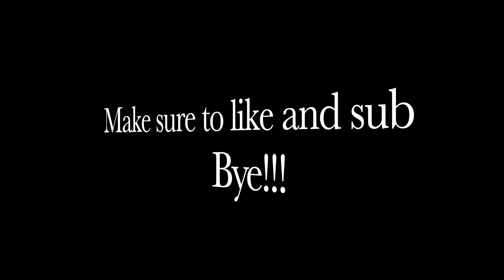ROBLOX PRISON EXPERIENCE! (This gets crazy...)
I will try to survive the prison, and it is ez, just skip the parts where I get arrested hehe, enjoy!